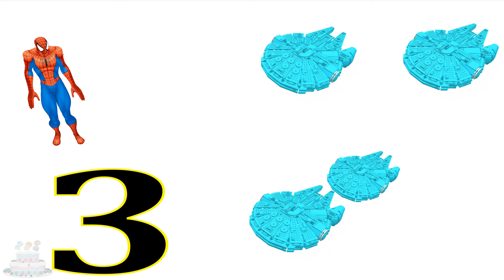Números Aprender Filhos Lego Grande Nave Espacial Vídeos Goofy Foguete